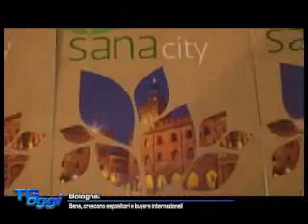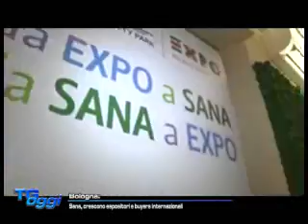Pillola TG - servizio sana - 09/09/2015